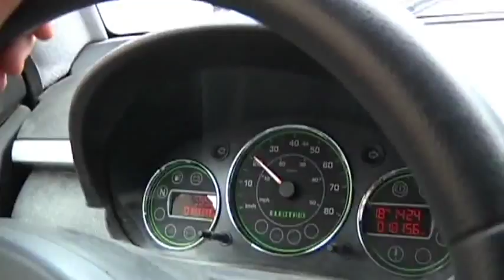Voiture électrique : bien mais peut mieux faire (Troyes)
Sites webs/blogs, copiez cette vidéo avec le bouton "Intégrer" !
 Rencontre avec Lauryanne Philippe, 17 ans, propriétaire d'une voiture électrique depuis un an. Elle nous donne son avis sur ce mode de transport écologique.